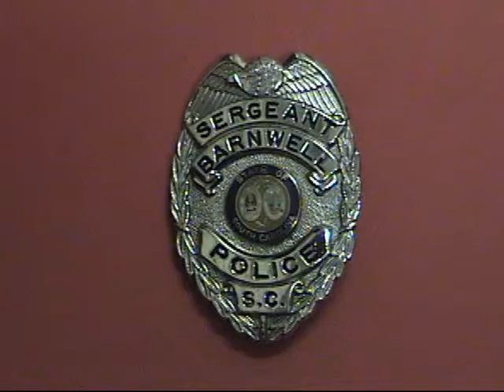Living Christmas Tree INTRO (2010)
This was a spoof video bridging from the old TV show "Dragnet". The theme of the LCT program was keeping God's law as well as His love and forgiveness (pardon; which our "cops" delivered in the sketches. The actors were Randy Reece, Matt Still, and Scott Brown. (also, Banks Brabham, Tom Rhodes, Bethany Brown were in the program).